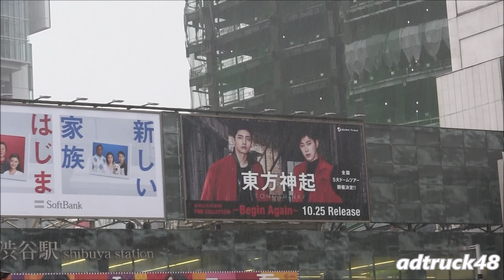渋谷駅前広告＆今日は９編成らしい…山手線「東方神起 Begin Again」ラッピングトレイン 渋谷スクランブル交差点より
東方神起 復帰記念 ALBUM "FINE COLLECTION ～Begin Again～" を宣伝するアドトラック＆渋谷駅前街頭ビジョンと屋外広告